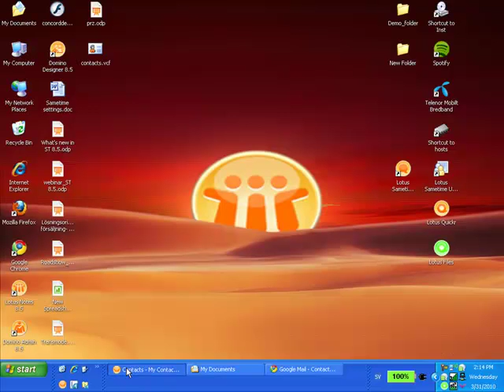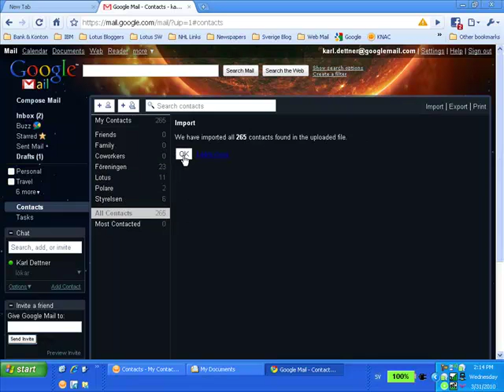Notes Vcard.mp4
How to export contacts from Lotus Notes and import the to Gmail